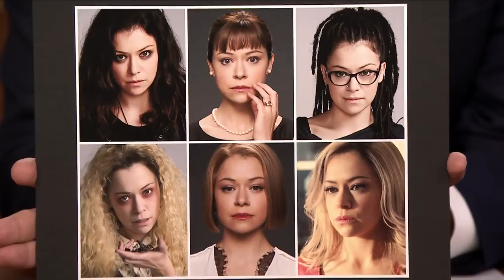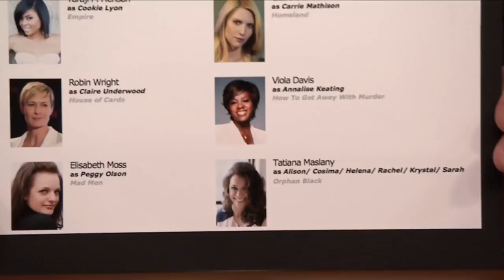Hair and Makeup Helps Tatiana Maslany Keep Her Orphan Black Clones Straight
Tatiana Maslany chats with Jimmy about switching back and forth between playing about a dozen characters for her Emmy-nominated role in Orphan Black.